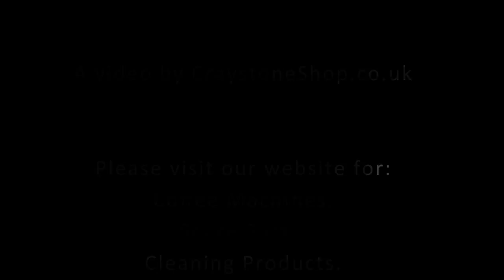FrancisFrancis X1 Repair 4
I've decided to start adding little videos of each repaired machine, so here is another FrancisFrancis X1 repair @ CraystoneShop.co.uk